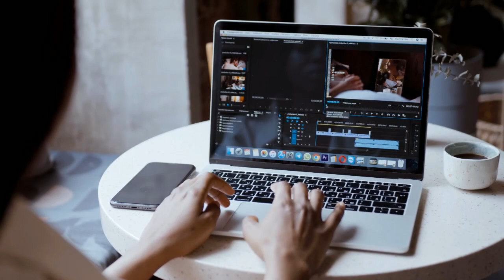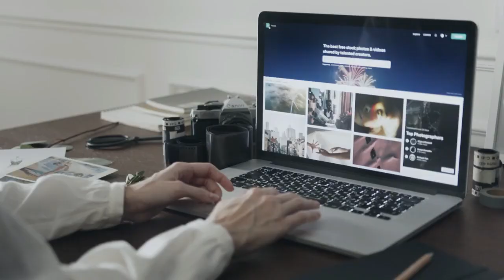O QUE EU FARIA SE COMEÇASSE DO ZERO HOJE A ESTUDAR CINEMA ? Faculdade de Cinema e AUDIOVISUAL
EQUIPAMENTOS:
Notebook ideapad Gaming 3i i7
CANON EOS REBEL SL3
LENTE EF 50mm f/1.8 STM CANON
Kit Softbox
ESTABILIZADOR SmartPhone Smooth4 com 3 eixos
FeiyuTech Gimbal estabilizador de câmera SCORP-C para câmera DSLR
Tripe Universal 1,80M preto
Cartão de memória
Iphone 11

LIVROS QUE EU RECOMENDO:
Manual do roteiro
Story: substância, estrutura, estilo e os princípios da escrita de roteiro
Direção de câmera: um manual de técnicas de video e cinema

Oii, sou Helena Valentine! Sempre fui apaixonada por filmes de terror, bruxas, halloween, zumbis, lendas urbanas e tudo o que gira em torno desse universo incrível e sanguinolento. 🎃

Meu maior objetivo é ajudar pessoas que compartilham do mesmo sonho que eu, que é fazer cinema independente de terror.
Já estudei bastante cinema, em todas suas etapas: Produção, roteiro, direção, som direto, edição, maquiagem de efeitos especiais e sempre estou aprendendo coisas novas para aplicar em minhas produções. 🎭

Também tem vontade de ser um cineasta completo e também sair tacando o terror por aí? Vamos juntos!
Você pode, SIM, mudar a sua realidade e viver a vida que você quer viver, trabalhando com o que você ama fazer. E eu acredito que eu possa te ajudar a aprender algumas coisinhas  👻